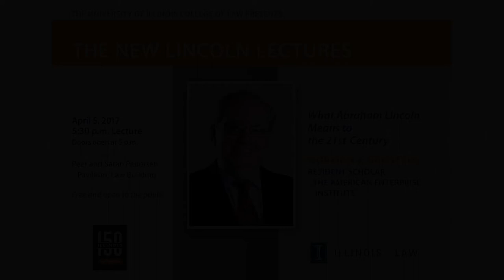Norman Ornstein - The New Lincoln Lectures Series (April 5, 2017)